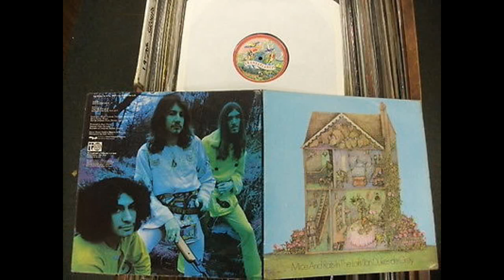Jan Dukes De Grey - Call Of The Wild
Jan Dukes De Grey - Mice and Rats In The Loft (1971)